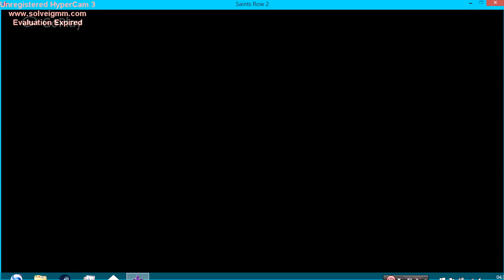SAINTS ROW 2 - FIGHT CLUB CLIP!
Just me plying some fight club in Saints Row 2, the video was 21 minutes long but when i put it in the editor it said it was 3 minutes long, i think it was an error or something...